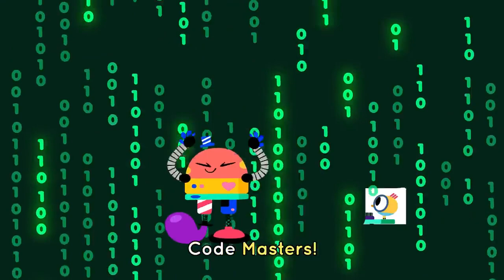ROBOTS FOR KIDS 🤖⚙️ Songs Cartoons and More About Robots | Lingokids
| Endless hours of Lingokids music and songs for kids here ➽ | Get the Lingokids app and start the Playlearning™ adventure! (iOS & Android) ➽

Rock out with our robots for kids! This playlist of songs and cartoons ignites imagination and can inspire kids to create. From inventing robots with Billy to coding with the masters there is plenty to play and learn!

In this compilation about robots for kids:
00:00 Lingokids intro
00:02 Billy's Inventions Episode
01:37 Counting Numbers Song
03:21 Baby Bot Knows Robots
09:06 Row Row Row Your Boat
10:59 Helping With Chores Song
13:19 Taking Turns Episode
18:15 Baby Bot Knows POTATOES
22:59 Baby Bot Knows MUSIC
27:43 Code Masters Song
29:59 The Robot Contest Part 1
35:24 The Robot Contest Part 2
42:02 I Spy: Letter K
43:19 Lingokids' YouTube Channels
43:26 The Lingokids app